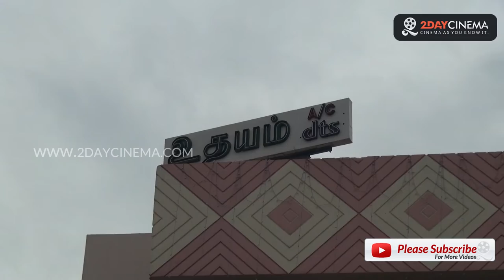Amma Kanakku Movie Review | Amala Paul | - 2DAYCINEMA.COM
Amma Kanakku Movie Review

Wunderbar Films